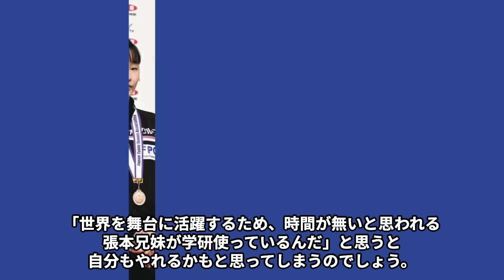張本美和が中国から“帰化”した理由…美人コーチの正体に言葉を失う…「卓球」で活躍する選手の学歴に驚きを隠せない…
2023 年 10 月 2 日、

中国の杭州で行われた卓球アジア大会にて

中国勢撃破の張本美和さん、

木原 美悠さんペアが女子ダブルス準決勝にて

韓国に 1 対 4 で敗れ銅メダルとなり、

49 年ぶりの決勝とはなりませんでした。

今回は張本美和選手が中国から“帰化”した理由や

美人コーチの正体、学歴